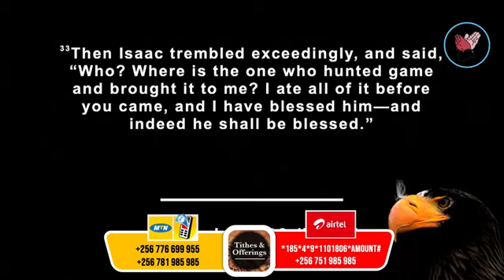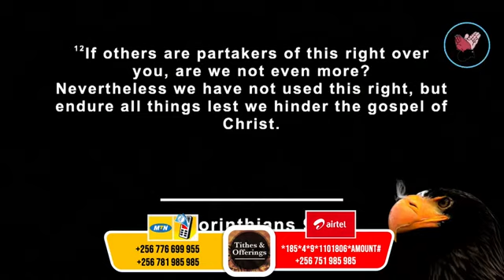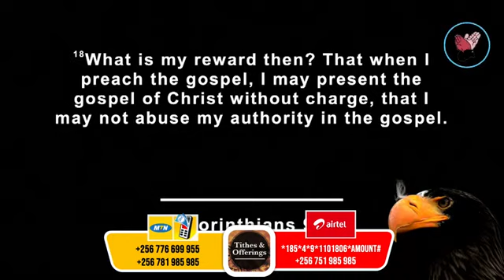THE WINNING STORY. BP. ISAAC AND GLORIA SSEBADDUKA OPEN UP ON ON HIGHER FLYER WITH AP. SSERWADDA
BISHOP & REV. GLORIA SHARE THEIR WINNING STORY ON THE HIGHER FLYER PROGRAM, DREAM TV WITH DR. JOSEPH SSERWADDA.
THERE IS ALWAYS A WAY TO COME OUT WITH SUCCESS.
GENESIS 27:33